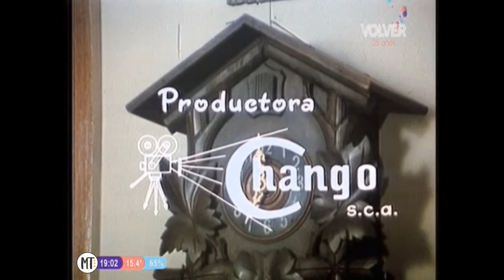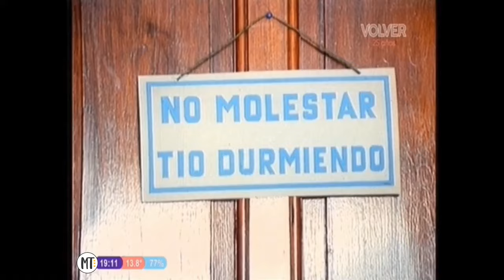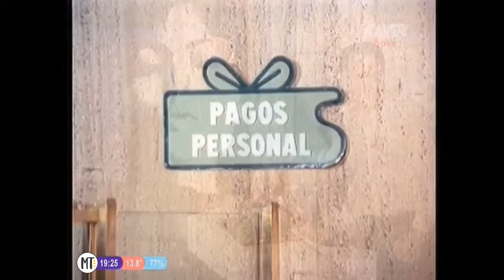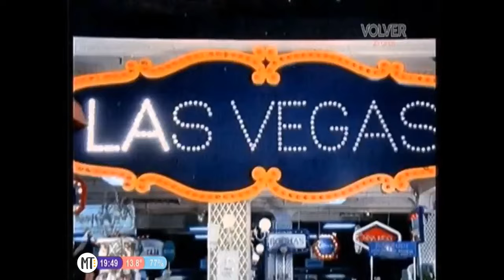"El tío disparate" (1978) - Carlitos Balá y Las Trillizas de Oro